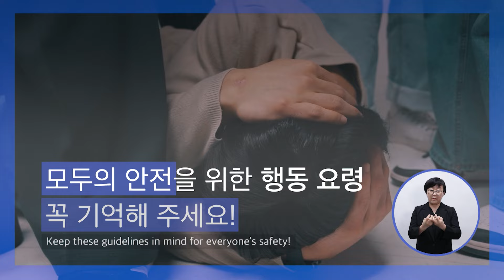모두의 안전한 하루를 위한 다중 밀집 사고 행동 요령